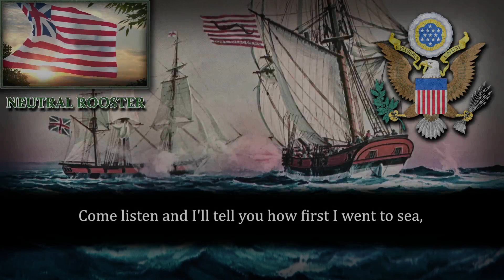American Revolutionary Ballad - The Yankee Privateer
(==✪ ATTENTION ✪==)
The content uploaded here doesn't carry out any purpose of propaganda or hatred and they have nothing to do with my own world view.

"The Yankee Privateer" is an American revolutionary ballad about Captain Abraham Whipple being a privateer and his sailors fighting the British Navy.
Whipper encountered a British convoy enshrouded in fog off Newfoundland in mid-1779 in command of a force from Providence, 28-gun sailing frigate, a sloop of a war ranger, and the frigate Queen of France. He raised up a British flag while conceading his guns, in conclusion Whipple captured 11 prizes and the song celebrates this feat.
This recording in the video is from "Rebels and Redcoats" album of National Geographic Society.

(==✪ Lyrics ✪==)
Come listen and I'll tell you
How first I went to sea,
To fight against the British
And win our liberty.

We shipped with Captain Whipple
Who never knew a fear,
The Captain of the Providence,
The Yankee Privateer!

We sailed and we sailed
And kept good cheer,
For not a British frigate
Could o'ercome the Privateer!

We sailed to the south'ard,
And suddenly did meet
Three British frigates convoy
To West Indian fleet.

Old Whipple put our lights out
And crawled upon their rear,
And not a soul suspected,
The Yankee Privateer!

For ten long nights we followed
And ere the moon arose,
Each night a prize we'd captured
Beneath the lion's nose.

And when the British looked to see
Why ships should disappear,
They found they had in convoy,
The Yankee Privateer!

The biggest British frigate
Bore round to give us chase,
But though he were the fleeter
Old Whipple didn't race.

Untill he'd raked her fore and aft,
The lubbers couldn't steer,
Then he showed the foe the heels,
Of the Yankee Privateer!